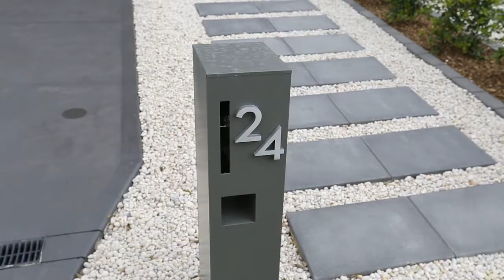24 Second Avenue Toongabbie